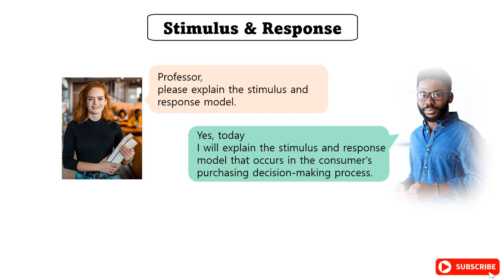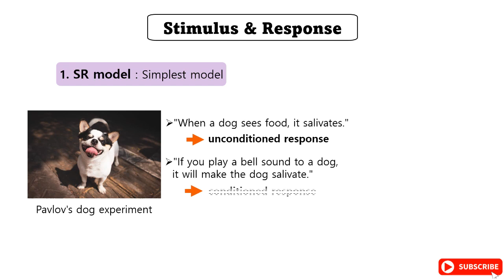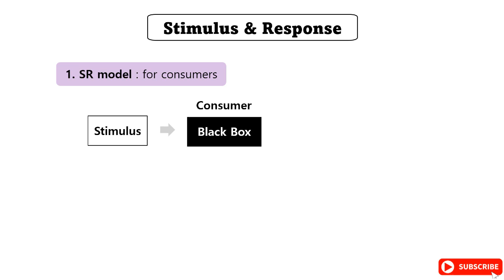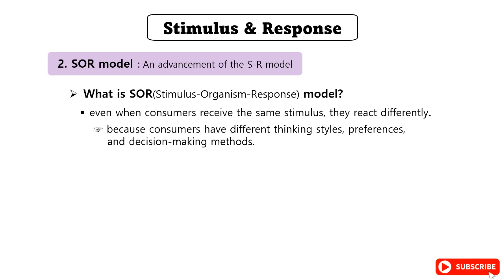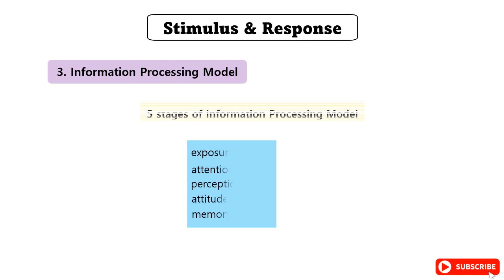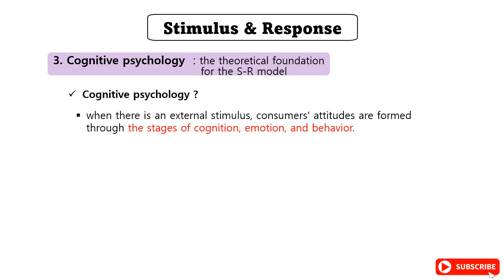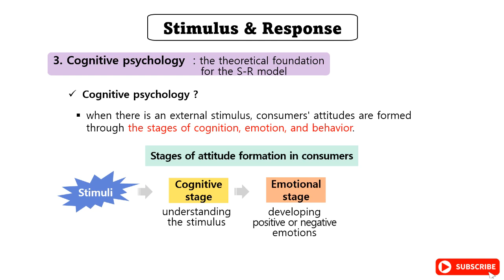Stimulus and Response Model